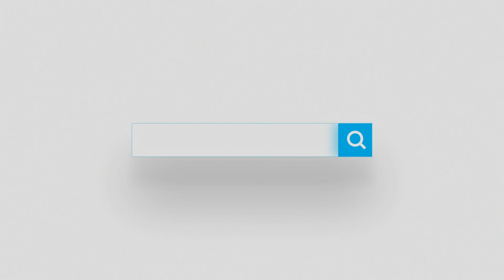Szakmahorizont Podcast 5. rész